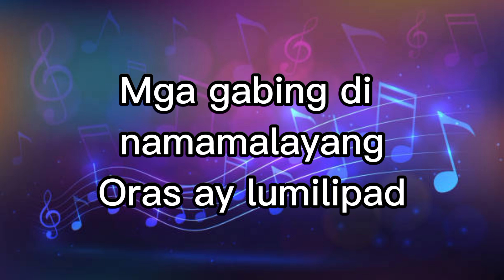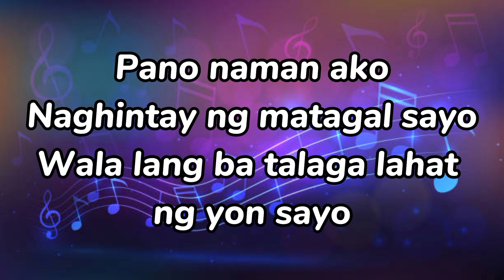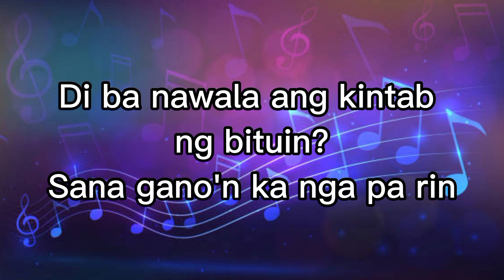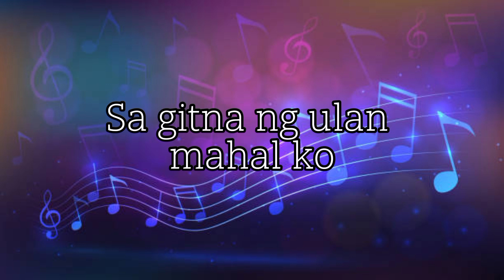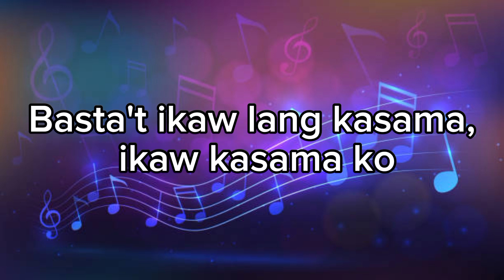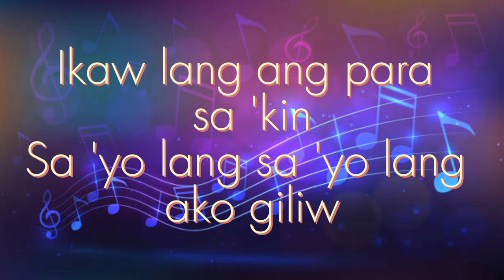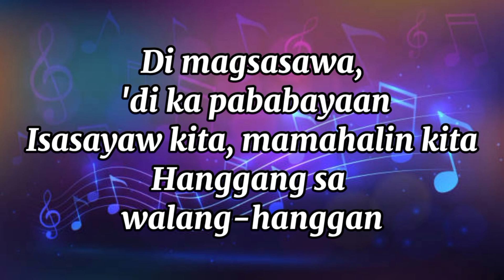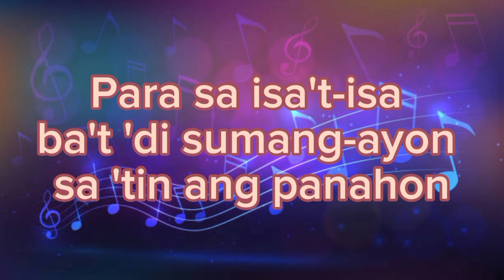Non-stop Favorite Playlist this 2023 with Lyrics Video